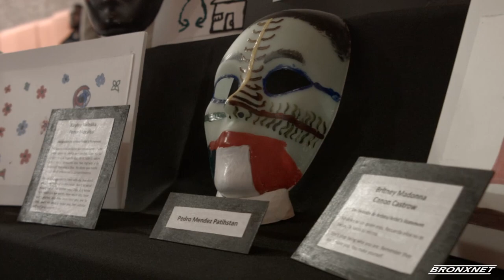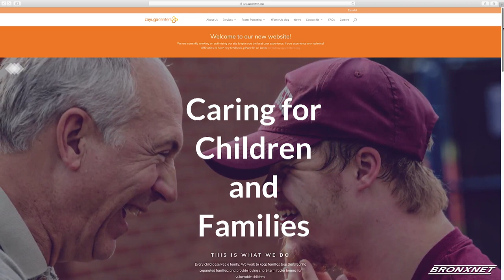Cayuga Centers Gym Opening Celebration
Cayuga Centers opens new gym space and art exhibition in the Mott Haven section of the Bronx.